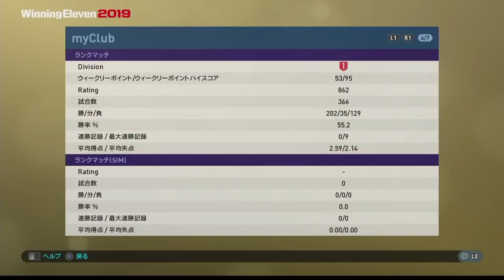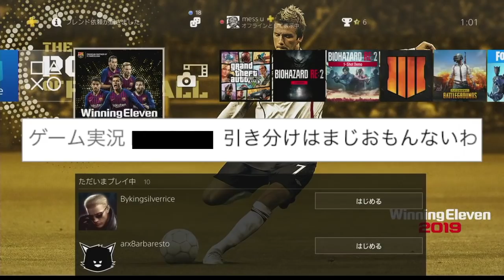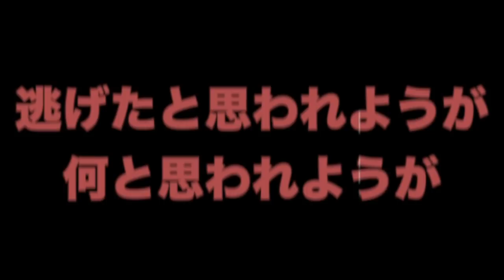【嫌悪感】VCで会話しながら試合したら胸糞野郎でした。 ウイイレ2019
☆☆☆☆メッスメンバー☆☆☆☆
・オガオガさん
・ゆけ読者さん
・Top mustangさん
・JB starさん
・ウルフさん
・ザキさんさん
・佐藤志龍さん
・エルネコさん
・3mu ei3さん
・黒猫さん
・Masa yan
・zaki miyaさん
・フォートナイトキモティィさん
・まぁれChさん
・和歌山みかんさん
・totoroman 77さん
・j oさん
・マメチクBさん
・シルバDavidさん
・甘党ナイルさん